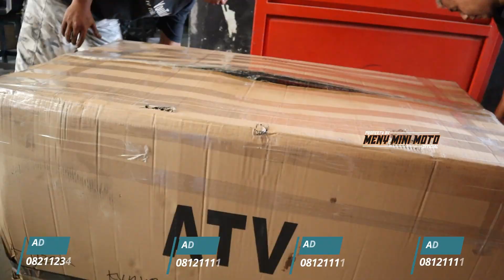PENGIRIMAN UNIT ATV & MINI TRAIL KE TIMOR LESTE & BALIKPAPAN - KALTIM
TOKO MINI TRAIL & ATV

1. Video call cek Barang
2 . Kirim Alamat Pengiriman
3. Lakukan pembayaran Hanya ke Rekening An Agus Setiawan baik BCA , BRI atau BNI
4. Nantikan Resi bukti kirim dari kita dan Video proses pengiriman kita upload ke meny mini moto youtube channel

ADMIN 1   : 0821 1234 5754
ADMIN 2   : 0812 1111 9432
ADMIN 3   : 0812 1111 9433
ADMIN 4   : 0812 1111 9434

Youtobe : meny mini moto
TikTok : MENY MINI MOTO OFFICIAL